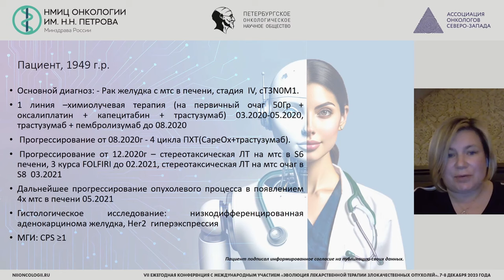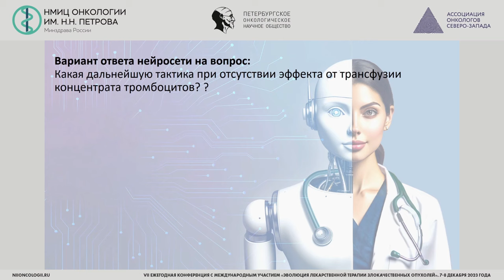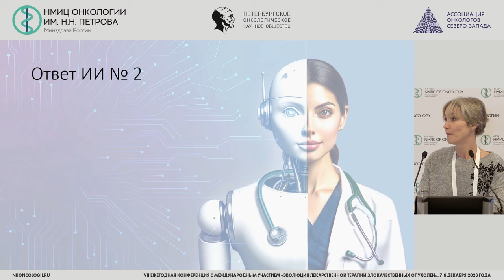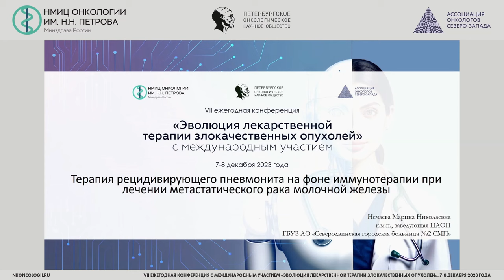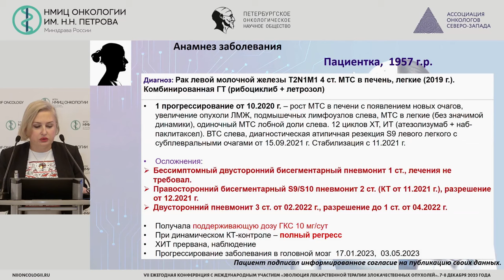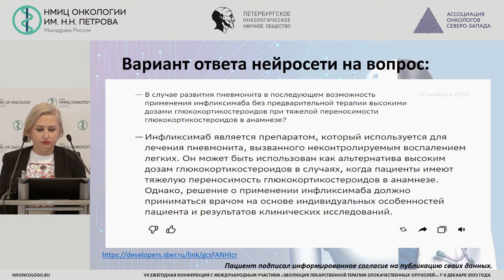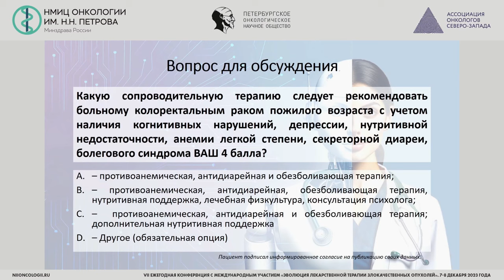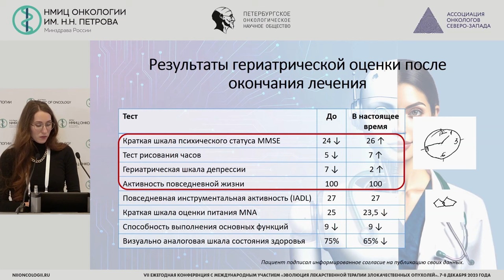СОБЕННОСТИ НАЗНАЧЕНИЯ СОПРОВОДИТЕЛЬНОЙ ТЕРАПИИ БЫТЬ ИЛИ НЕ БЫТЬ, ВОТ В ЧЕМ ВОПРОС